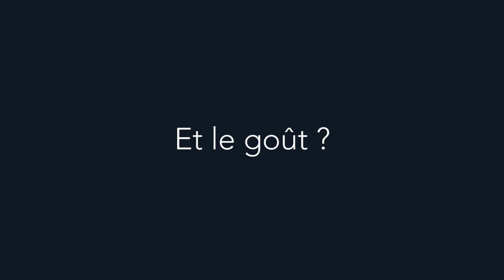Marc Stephan mutualise un jardin avec les habitants de son territoire (VC)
N'étant pas en accord avec les pratiques agricoles et de distribution actuelles, Marc a décidé de cultiver lui-même son jardin !

Pour ça il a co-créé un jardin partagé bio : "C'est une garantie d'avoir une nourriture saine ! (...) c'est mieux pour l'environnement, c'est mieux pour la pérennité des terrains" et puis pour Marc "On est sur une terre qu'on va laisser à nos enfants, si on dégueulasse tout ça va pas être marrant pour eux !"

Résultats, il réussit à produire 145 kg de fruits et légumes sur sa parcelle de 50m2, il rencontre des gens et créé des amitiés et bien plus encore "ça donne du sens à la vie, au delà de la nourriture."